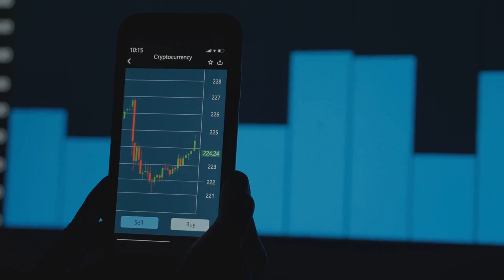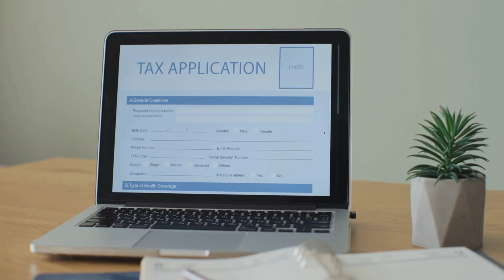Simplify Your 2024 Crypto Taxes